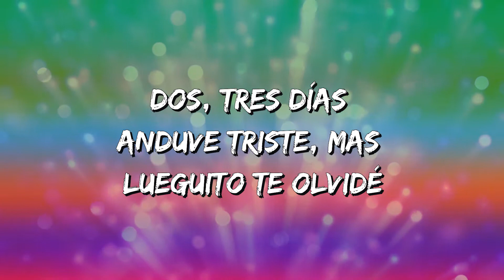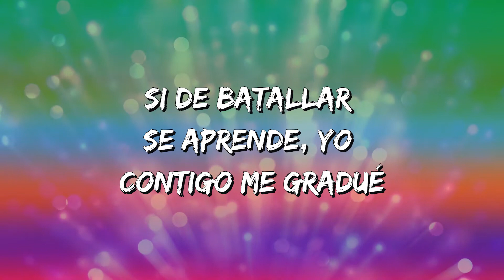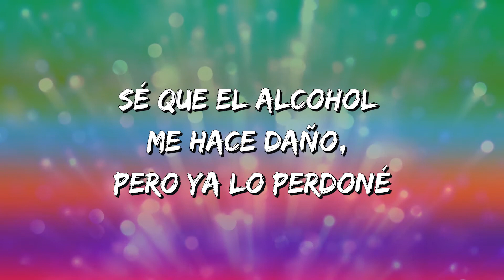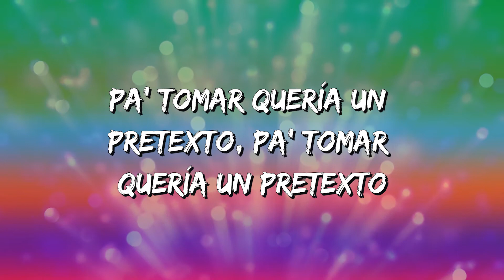El Amor No Fue Pa' Mí – Grupo Firme (Letra\Lyrics)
El Amor No Fue Pa' Mí Letra:

Oye, ya te miré yo en un video en Rosarito
Yo, este, mi...
Anoche me preguntaron
¿Qué pasó con tu cariño?
Jálese, viejona
Todas las chicas
Ah, ah, ah, ja, ja, ja
¡Eso!
Oye, a ver, 'tá muy chingón, 'tá muy chingón ahí
Pásenla pa'l medio, ahí viene
Pásele pa' acá, échenla pa' acá, pa'l frente
A la viejona, échenla pa' acá, pa'l frente
Y quiero que la canten conmigo, cabrones
Anoche me preguntaron qué pasó con tu cariño
Y les contesté la neta, traigo broncas con Cupido
El amor no fue pa' mí, el amor no fue pa' mí
Pa' mí el pisto y los corridos (aquí quien se suda, piestea)
Sé que el alcohol me hace daño, pero ya lo perdoné
Dos, tres días anduve triste, mas lueguito te olvidé
Pa' tomar quería un pretexto, pa' tomar quería un pretexto
Y contigo lo encontré
Véndanme una llenadera porque dicen mis amigos
¡Arremánguese, viejona!
¡Que no tengo!
Si de batallar se aprende, yo contigo me gradué
Un día pensé en perdonarte, un día pensé en perdonarte
¿Pero qué?
¡Arriba las viejas cabronas, hombre!
"Ya se echó a la perdición, pobrecito", andan diciendo
Y si ahorita ando borracho es porque traigo un sentimiento
Del corazón 'toy jodido, del corazón 'toy jodido
Jodido, pero contento (¡y bien contento, cabronas!)
Dos, tres días anduve triste, más lueguito te olvidé
¡Eso, chingada madre!
¡Vámonos!
¡Arriba las viejas!
Que no tengo
Nunca pensé en perdonarte, nunca pensé en perdonarte
Pero nomás lo pensé
El grito